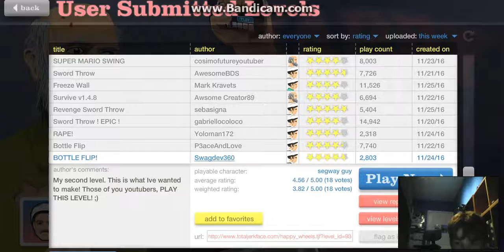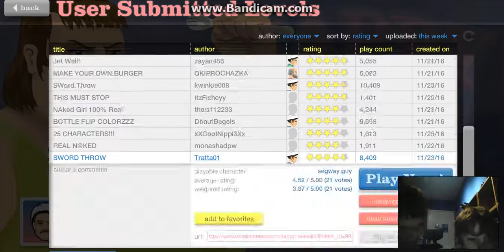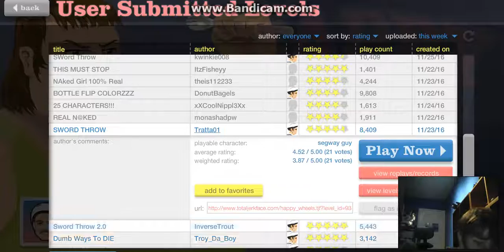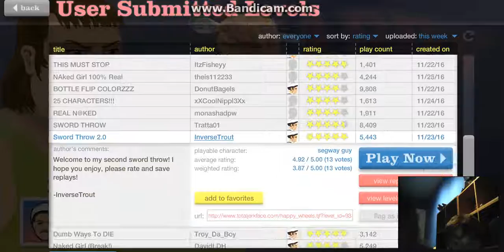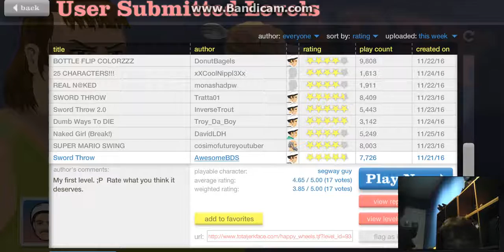Happy Wheels | Laptop | #5